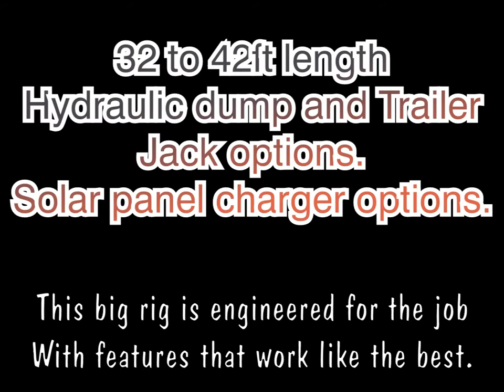hayride V ultimate Round bale Tandem row Hauler